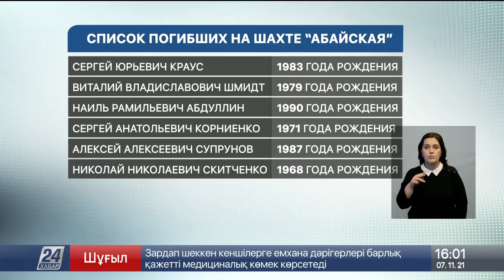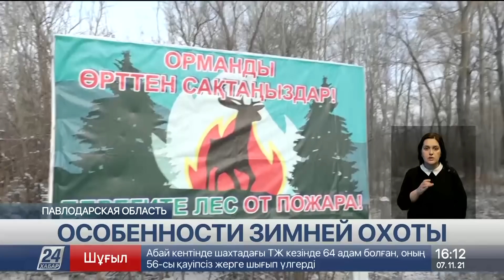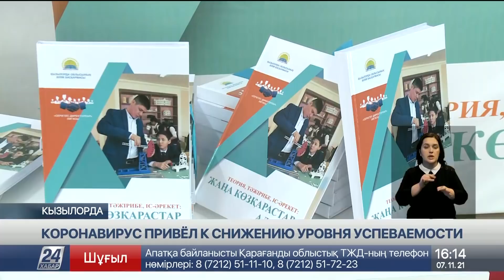Выпуск новостей 16:00 от 7.11.2021